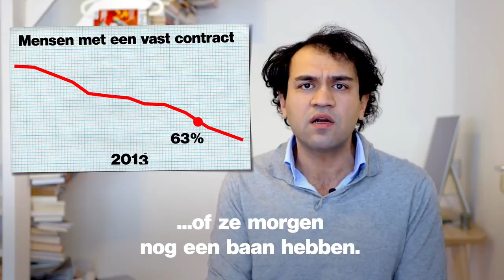De Goocheltrucs van Wilders en Rutte